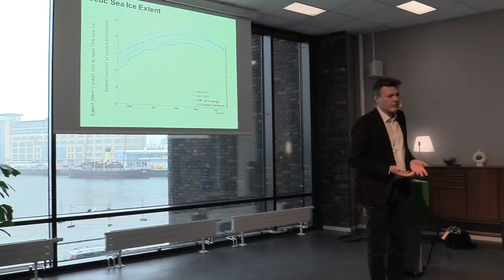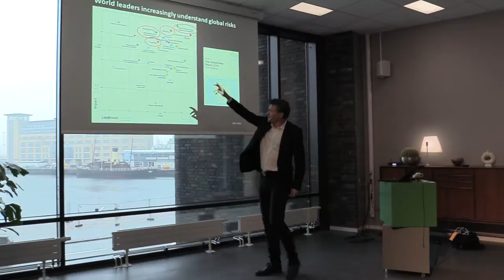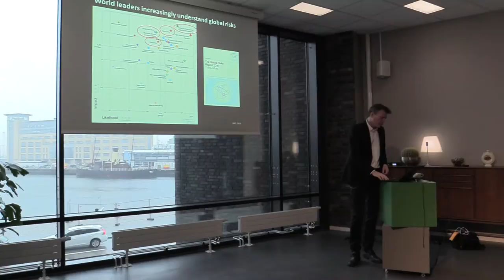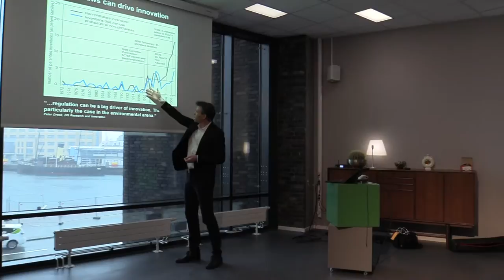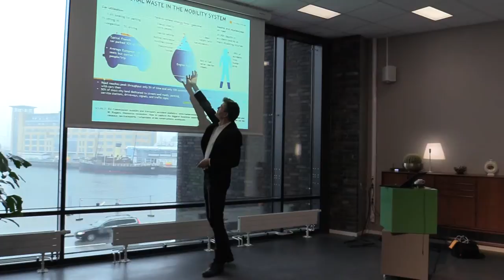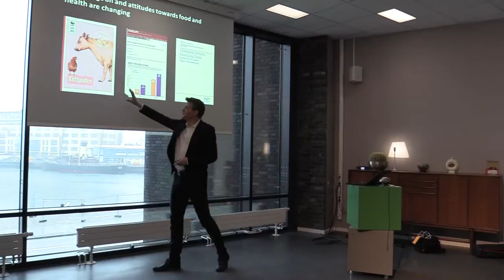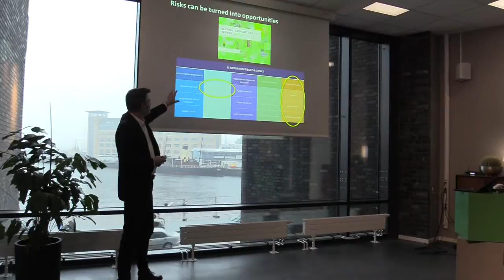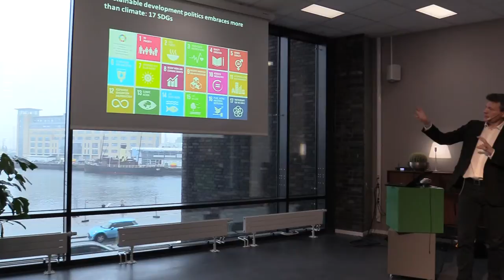The Bridge Talk #2: Mikael Karlsson –Climate change and business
The Bridge Talk #2 is about climate change and business and how to turn a threat into possibilities. You will meet Mikael Karlsson, senior advisor at 2050, co-president of the European Environmental Bureau, and former chairman of the Swedish Society for Nature Conservation.